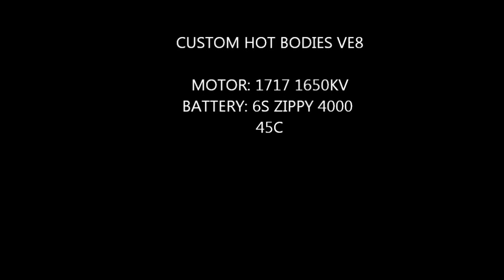"UPDATED" HB VE8 Dyno.wmv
148.6Km/h recorded on RC Dyno Systems dynamometer. Broke existing record by 18km/h. Six cell (6s) LiPo powering a Castle 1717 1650Kv motor. Briefy was the fastest recorded run on the Dyno until 8s Hyper 7.